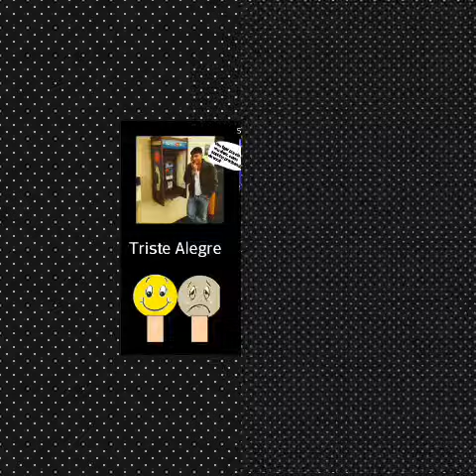Carlos Pratta e Binho Bala - Triste e Alegre [Sucesso Guilherme e Santiago]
Letra:

Eu fico triste , alegre
Sem beber eu fico triste, bebendo eu fico alegre

Vou ligar pra ela e vou dizer
Que estou sozinho precisando de você
Pergunto a Deus qual é a solução
Melhor desabafar do que morrer na solidão

A felicidade num copo de bebida
Se a cerveja está gelada
Ela fica mais bonita

Vou chorar, vou sofrer
E ser feliz, porque quem sabe se diverte